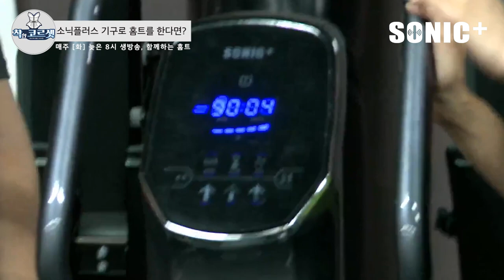[착한코르셋] 소닉플러스를 활용한 홈트레이닝 꿀팁 대공개!